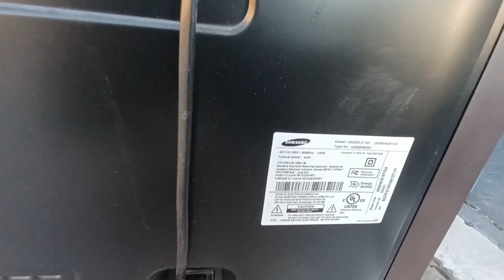lo que tiran los millonarios cambio de basura a dinero